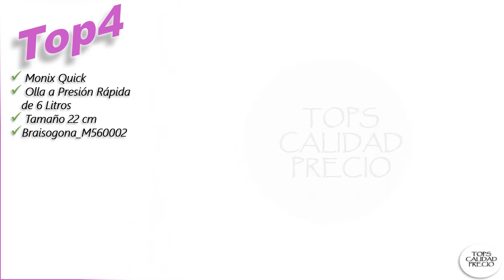✅OLLA A PRESION RAPIDA JULIO 2021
💥👇 ENLACES PARA COMPRAR [OLLA A PRESION RAPIDA]👇💥
0:00 Intro.00:20 Top5
 BRA Tekna - Olla a presión rápida 6 litros, acero Inoxidable, apta para todo tipo de cocinas, incluido inducción, gris

01:00 Top4
 Monix Quick - Olla a Presión Rápida de 6 Litros, Tamaño 22 cm (Braisogona_M560002)

01:40 Top3
 KUHN RIKON, Olla a presión super rápida con asas DUROMATIC Inox, 6 Litros, 24 cm

02:20 Top2
 BRA RÁPIDA Vitesse Olla de 6 litros apta para todo tipo de cocinas incluida inducción, Acero Inoxidable, Plata, 22 cm

03:00 Top1
 WMF Perfect Plus - Set con olla rápida de 22 cm de diámetro de 6.5 litros y cuerpo de 3 litros con cesta de vapor, para inducción

Los precios y disponibilidad del Producto son precisos en la fecha y hora de su creación y están sujetos a cambios. Se aplicará a la compra del producto el precio e información de disponibilidad que aparezca en Amazon en el momento de la compra.

Temas Relacionados:OLLA-A-PRESION-RAPIDA